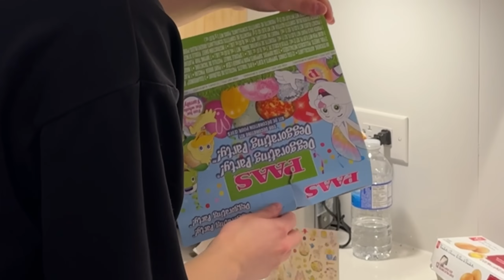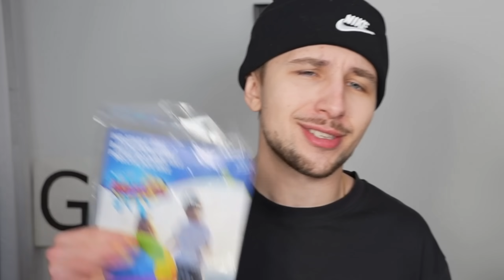MM2 in REAL LIFE!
USE STAR CODE "JD" WHEN BUYING ROBUX!